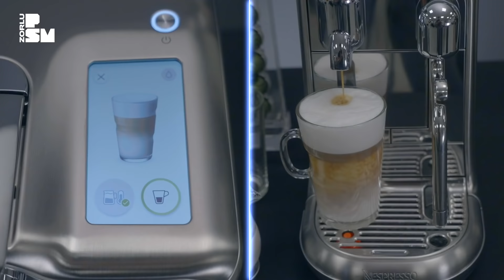İbrahim Selim ile Bu Gece #80 Enis Arıkan, Yaşlı Amca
YouTube’un en sevilen Late Night programı “İbrahim Selim ile Bu Gece” %100 Studio ve Zorlu PSM YouTube kanalında! Pazartesi günleri İbrahim Selim’in renkli sunumu ve birbirinden değerli sürpriz konukları ile %100 Studio’da dosta kahkaha, düşmana elem veren eşsiz program Çarşamba günleri Zorlu PSM YouTube kanalında yayınlanıyor! Programın bu haftaki konuğu Enis Arıkan ve Açık Kapı performansıyla Yaşlı Amca.

Zorlu PSM
Proje Yöneticisi: Gözde Tekay
Proje Koordinatörü: Yiğit Topaç
Prodüksiyon Müdürü: Berke Cimilli
Prodüksiyon Yöneticisi: Sinan Bader
Sahne Amirleri: Burak Şengül, Cevher Müftüoğlu
Ses Ekibi: Barış Dülger, Mert Gün, Uğur Ataselim
Işık Ekibi: Serkan Polat, Fatih Albayrak
Görüntü Ekibi: Hakan Sevinç, Yavuz Tuna, Kadir Akyavaş
Sahne Ekibi: Ali Yılmaz, Adem Ateş, Hüseyin Erdoğdu, Emre Toprak
Basın İlişkileri: Gökçe Erbatu

yıkımekibi : Umay Cimtay, Bener Karaçor, Cansu Sıtacı, Nazlı Güntürkün, Melike Tekin, Mustafa Sağır, Özge Özel, Seçkin Yavaş, Özer Uzun

Saç: Erhan Mengel
Makyaj: Canan Hızlı
Styling: Damla Yılmaz

Orkestra
Bas Gitar: Cemal Ali Bağlan
Elektrik Gitar: Barış Turan
Solist/Flüt: Ekin Özdemir
Klavye: Tolga Erzurumlu
Davul: Kaan Çınar

Video Ajansı: KaliPro
Koordinator: Okan Uludağ
Reji Yönetmeni: Sinan Yalçınkaya
Prompter & Canlı Yayın Operatörü: İlke Ozan Öztürk
Kurgu Operatörü: Yeliz Hür
After Effects: Cansu Bolkan
Kameramanlar: Ömer Tolga Polat, Musa Sürer, Fırat Akar

Fotoğraf: Cem Gültepe